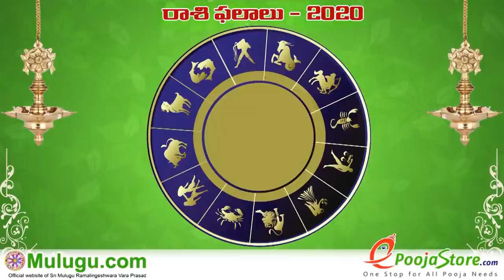Mithuna Rasi (Gemini Horoscope) మిధున రాశి - November 22nd -November 28th Vaara Phalalu 2020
Mithuna Rasi (Gemini Horoscope) మిధున రాశి -  November 22nd -November 28th Vaara Phalalu 2020, Mithuna Rasi (Gemini Horoscope) మిధున రాశి, Weekly Rasi Phalalu 2020 , శ్రీ ములుగు రామలింగేశ్వర వర ప్రసాదు సిద్దాంతి , Sri Mulugu Ramalingeswara Vara Prasadu Siddanthi, Mesha Rasi (Aries Horoscope) మేష రాశి, Vrushaba Rasi (Taurus Horoscope) వృషభ రాశి, Mithuna Rasi (Gemini Horoscope) మిధున రాశి,  Karkataka Rasi (Cancer Horoscope) కర్కాటక రాశి, Simha Rasi (Leo Horoscope) సింహ రాశి, Kanya Rasi (Virgo Horoscope) కన్య రాశి, Tula Rasi (Libra Horoscope) తులా రాశి, Vruschika Rasi (Scorpio Horoscope) వృశ్చిక రాశి, Dhanussu Rasi (Sagittarius Horoscope) ధనస్సు రాశి, Makara Rasi (Capricorn Horoscope) మకర రాశి, Kumba Rasi (Aquarius Horoscope) కుంభ రాశి, Meena Rasi (Pisces Horoscope) మీన రాశి